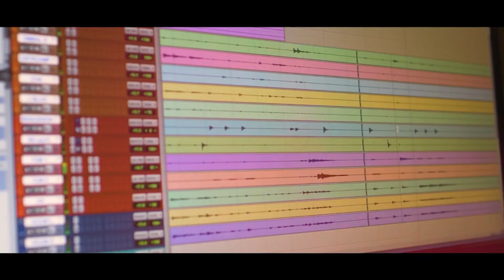COLECCION SALSERA 263